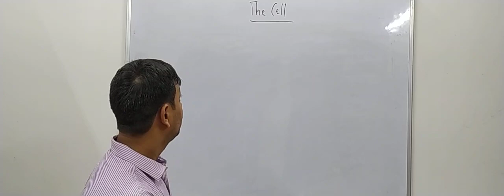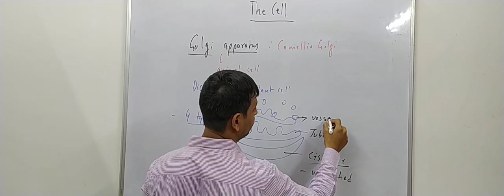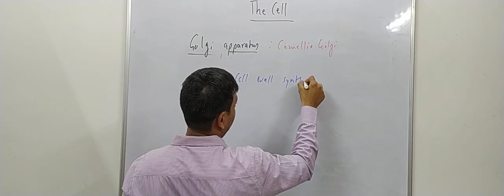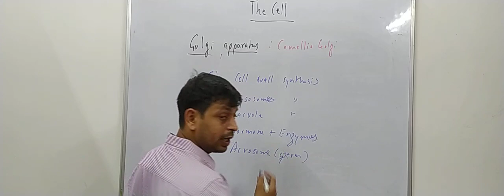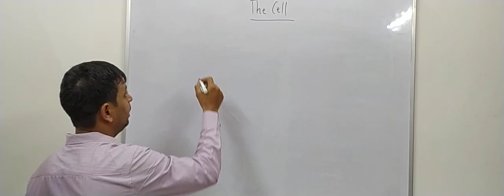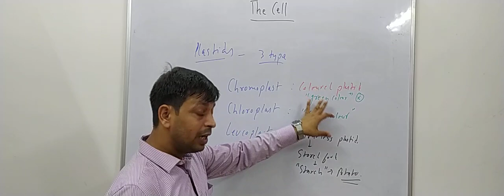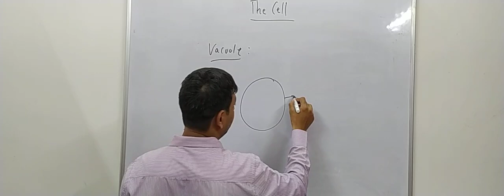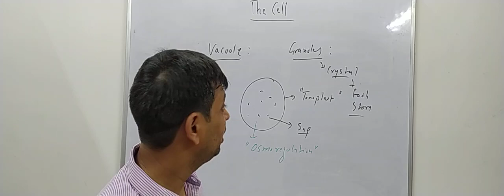The fundamental unit of life class 9|part 2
Golgi body ,lysosome | part 2